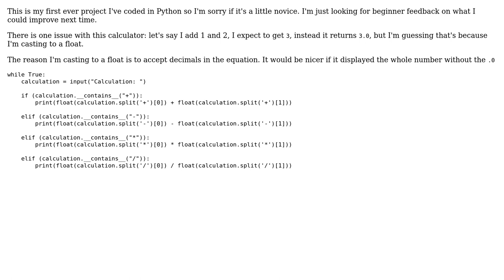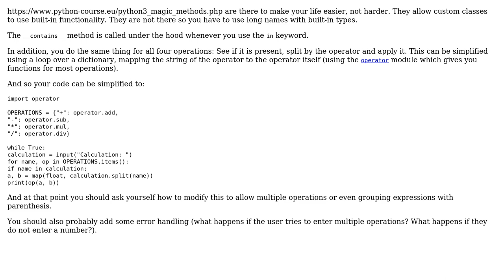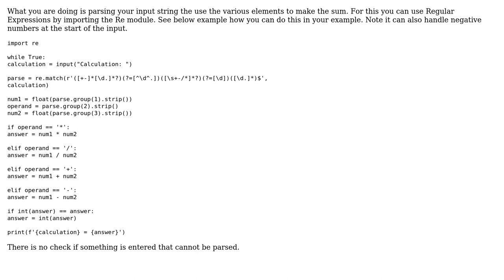Code Review: Python novice's calculator (2 Solutions!!)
Code Review: Python novice's calculator

With thanks & praise to God, and with thanks to the many people who have made this project possible! | Content (except music & images) licensed under CC BY-SA | Music | Images & others | With thanks to user Graipher user Bruno Vermeulen user Adam G user 200_success and the Stack Exchange Network Trademarks are property of their respective owners. You are responsible for your own actions.